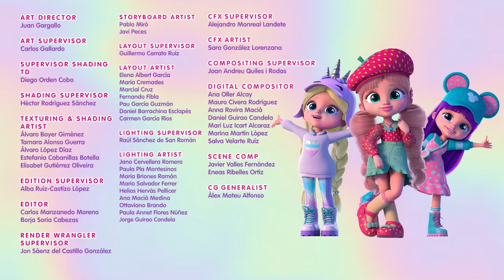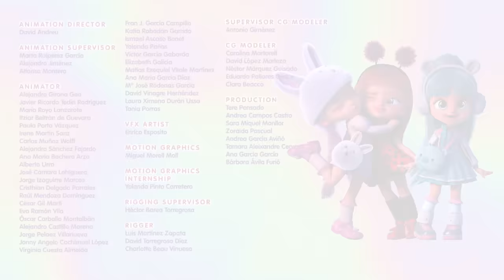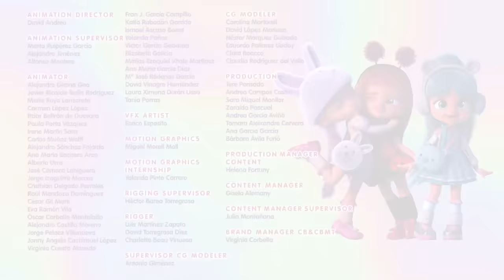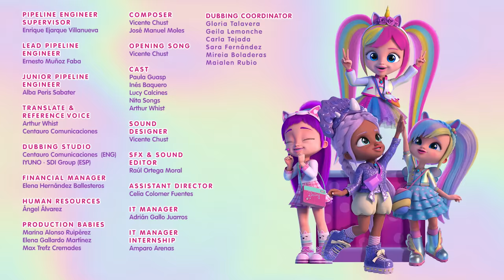🥺 TIME to LEARN 🥺 BFF 💜 CARTOONS for KIDS in ENGLISH 🎥 LONG VIDEO 😍 NEVER-ENDING FUN